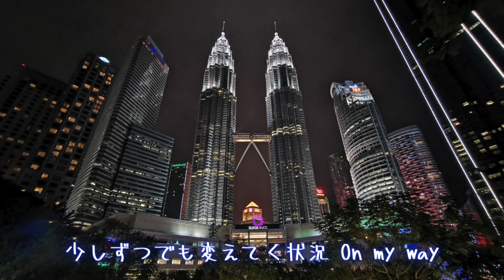よきき、金尽き精神病み地元青森に帰るwww顔のタトゥー入れてラッパー目指すのは口だけか？コンカフェも中途半端に辞めて逃げるなw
参考動画

てめー達の応援が力になる...🥺U-Twentyに与えよ。

ぴえんクッションの購入はこちら🥺🥺

〒105-0013 東京都港区浜松町2丁目2-15 浜松町ダイヤビル2F
GEMZ合同会社 宛
※生もの、危険物及び着払いは受付不可